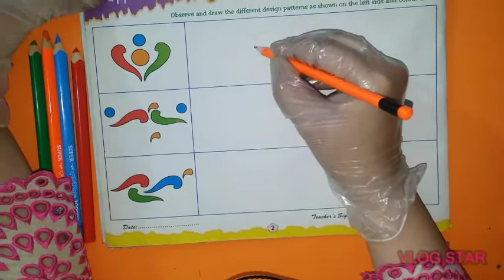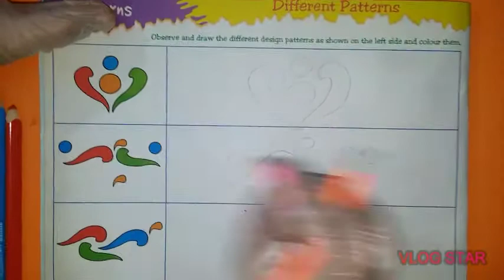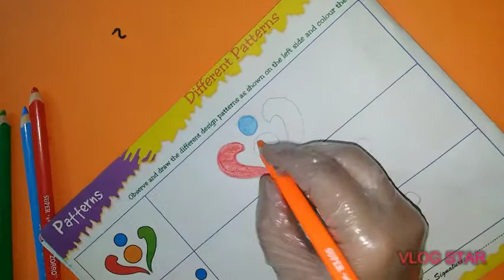CLASS VI DRAWING PG#2